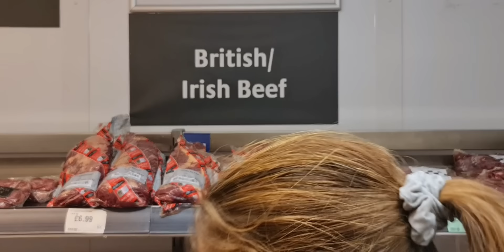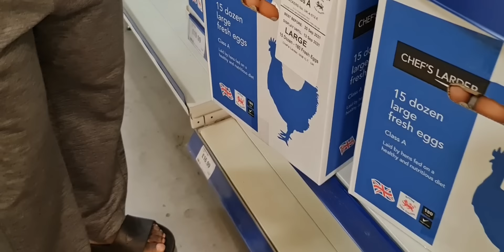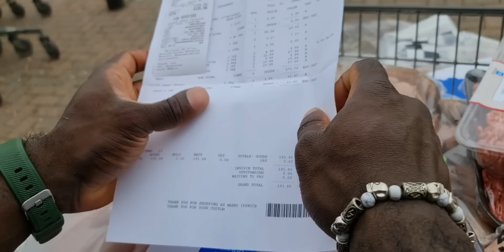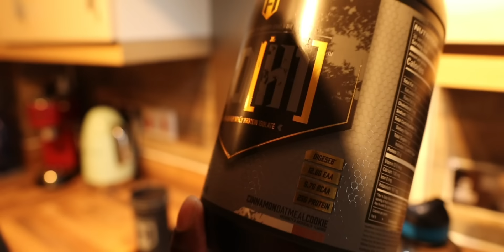Day in the Life of IFBB Pro Samson Dauda + Leg Workout | Road to the Arnold UK Series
IFBB Pro Samson Dauda shows us what a typical day looks like 4 weeks out from the 2021 Arnold Classic UK.